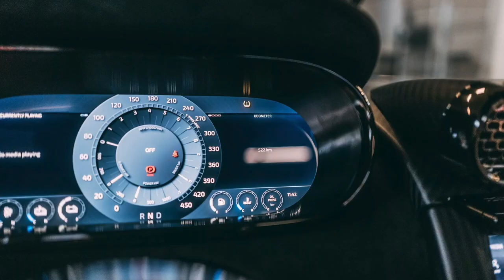Koenigsegg Regera: The ULTIMATE Hybrid Hypercar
The Swedish firm first unveiled the Regera in 2015 before showcasing the production variant 12 months later. It is a slightly less track-focused model than the Agera that was sold at the same time and was limited to just 80 examples worldwide.
 Found at the heart of the Regera is a twin-turbocharged 5.0-liter V8 that produces 1,084 hp and while that’s more than enough power, the marque has supplemented the V8 with three electric motors to result in a combined 1,479 hp.
Making the Regera all the more intriguing is the fact that it does not have a conventional transmission and instead uses a single-speed direct-drive system to transmit power to the ground. The car is so quick that last year it set a 0-400-0 km/h record of 28.81 seconds, beating the record that was briefly held by the Rimac Nevera at 29.94 seconds.

This example is painted in Moon Silver and has a selection of bright blue accents, including across the hood and the brake calipers.